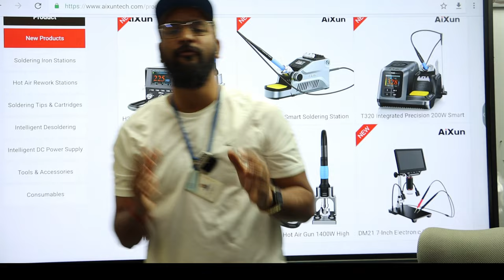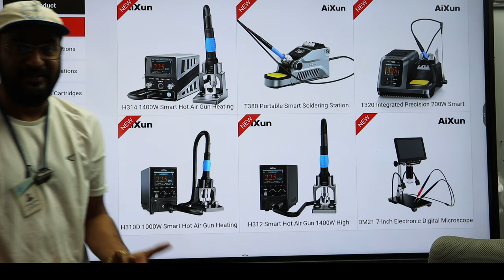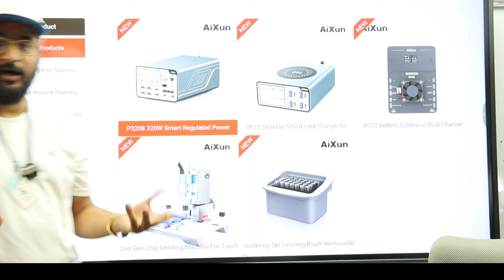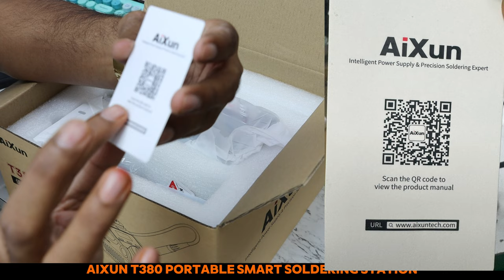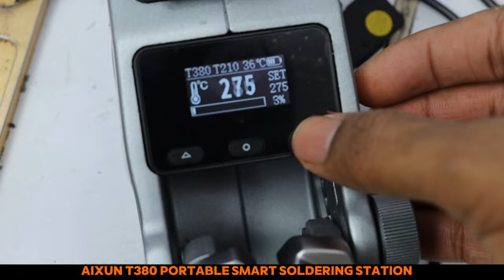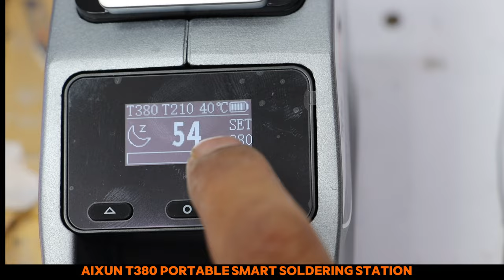कम Budget में Smart Digital Iron ( Best Soldering Iron ) T380 Portable Smart Soldering Station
AiXun T380 Portable Smart Soldering Station Operation Guide

AiXun latest product, the T380 Portable Smart Soldering Station, here it comes! T380 is a portable soldering station that can be moved at will. 80W rated power, melt tin in one second, pure aluminum alloy shell angular for fashionable design.

Become JCID Distributor & Dealer Directly➡️➡️New Advance Tool For Mobile Repairing Smart Tool
Become JCID  Distributor & Dealer Directly
Now No More Mediator / No More work with less  Commission

Join JCID Information Technology Co. ,Ltd.

✅BUY BOOK
Hardware & Software - single click buy